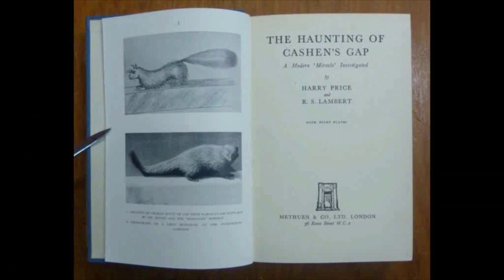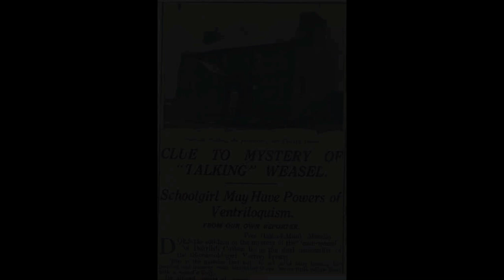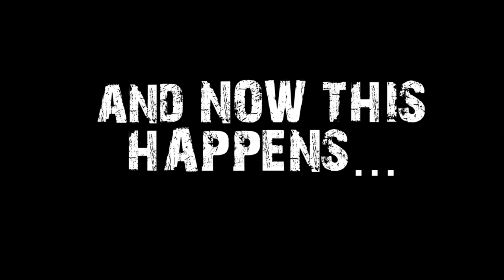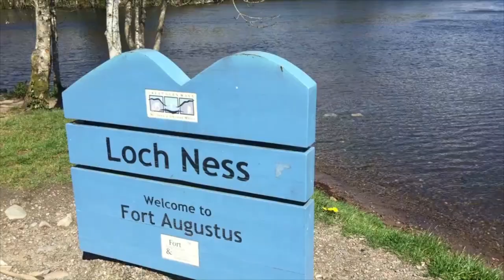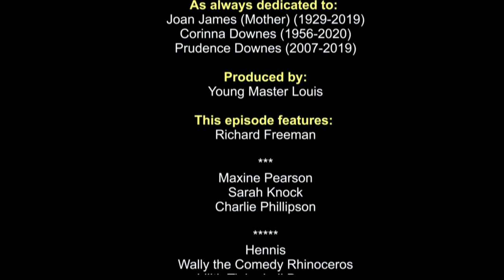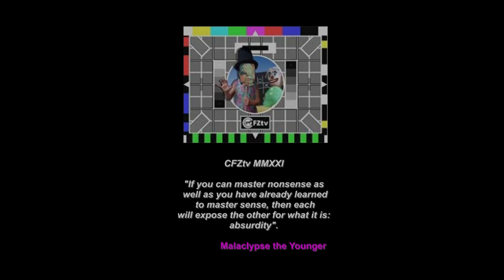OTT #177: The Mystery of Loch Morar, Glen Vaudrey interview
- Corinna introduces Gef the talking mongoose
- A finger of Death
- Jon introduces Weird Weekend North
- Will the WW return?
- Richard interviews Glen Vaudrey
- Jon rubbishes the Loch Ness Monster
- Introducing Loch Morar
- Richard's expedition there in 2004
- The dead tree that came to life
- Cadbarosaurus
- Looking at Scandinavian lake monsters

Finally I have some good news for you. The 2022/3 CFZ Yearbook is finally available. I have a copy in my sticky little hands, and Archie and Lilith have OKayed it for general release.